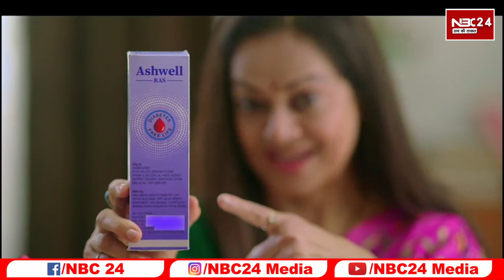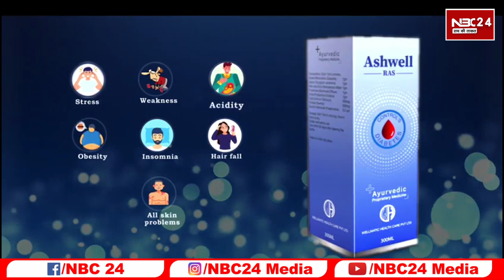बिहारियों पर हो रहा जुल्म Chirag Paswanपहुंचे Tamilnadu Nitish सरकार का फट रहा सीना हों रहा खूब दर्द